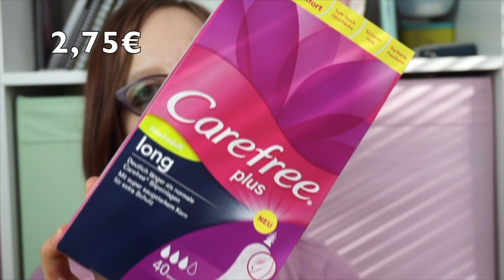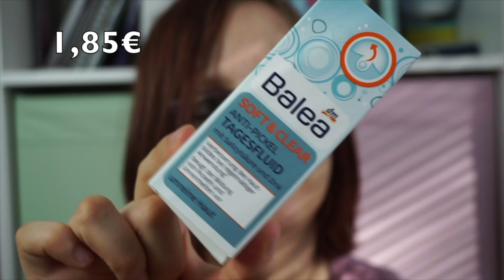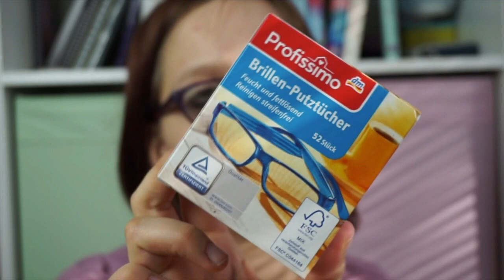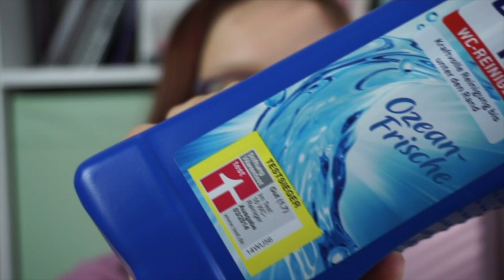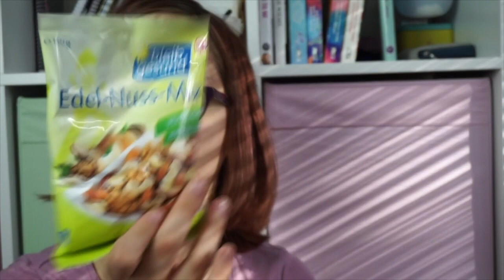Rossmann & DM Haul